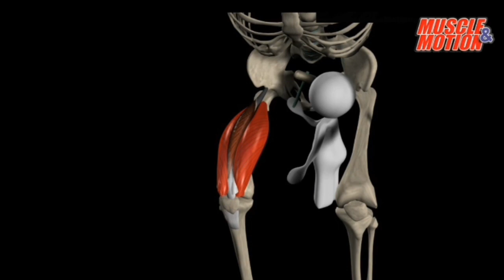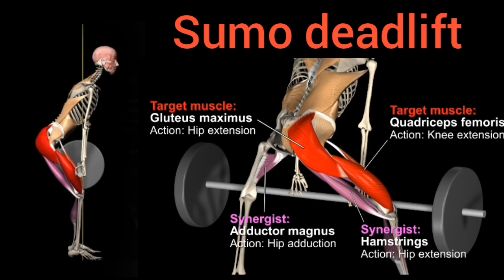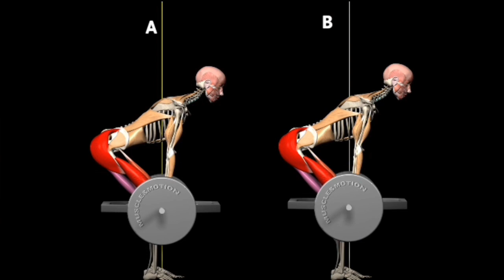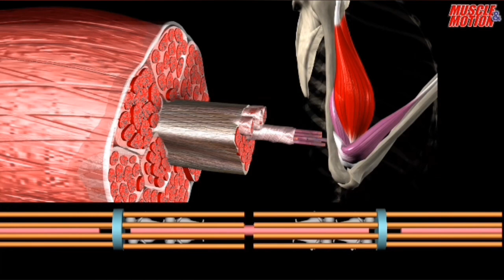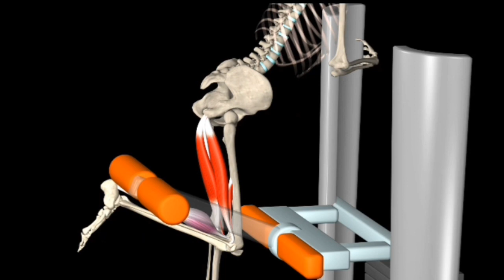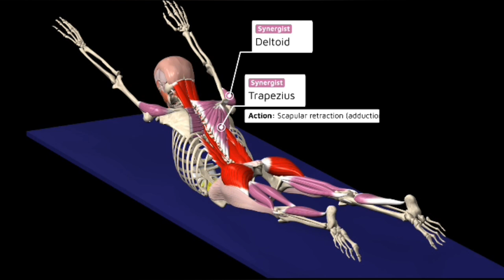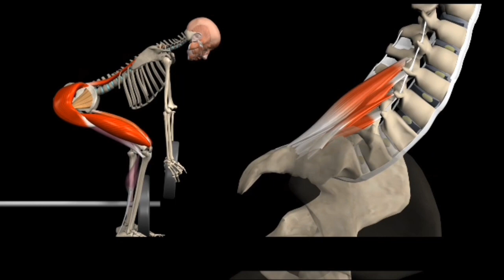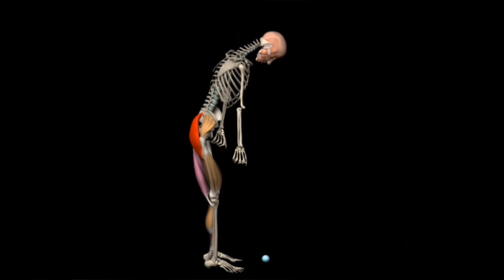stop deadlifting! do this instead! castles biomechanical breakdown